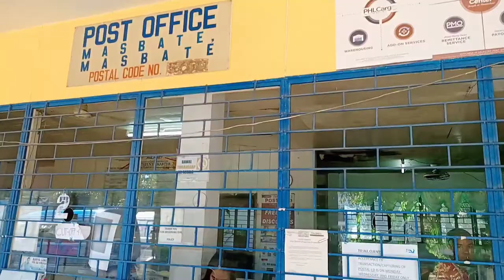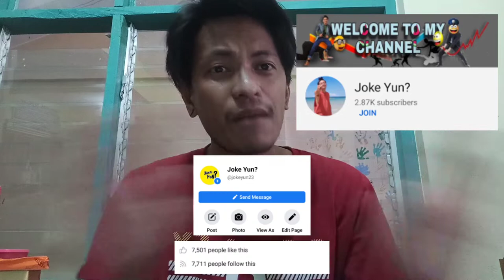UNANG SAHOD SA YOUTUBE | MAGKANO NGA BA?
This is my Youtube journey! This is my story!